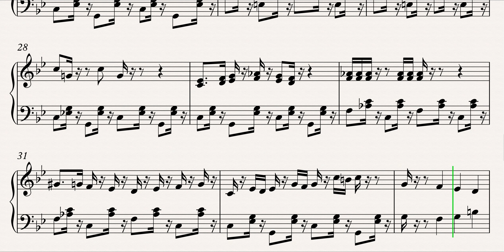Crashbox Theme Song 4K Sheet Music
Learn how to play Crashbox Theme Song with this 4K Sheet Music. Enjoy!